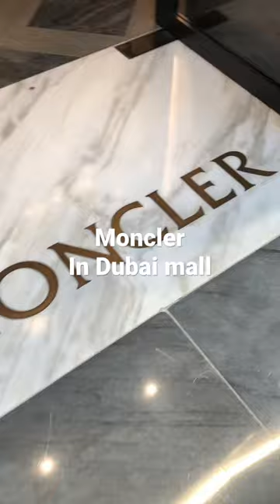come to Dubai!!!!